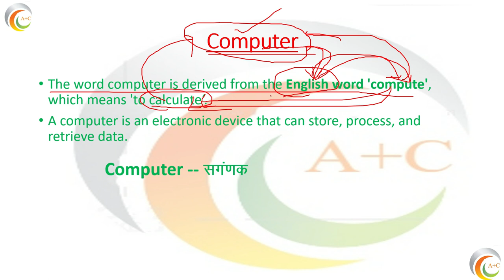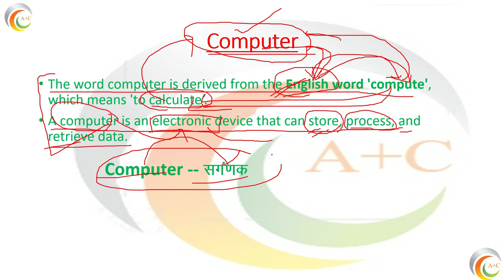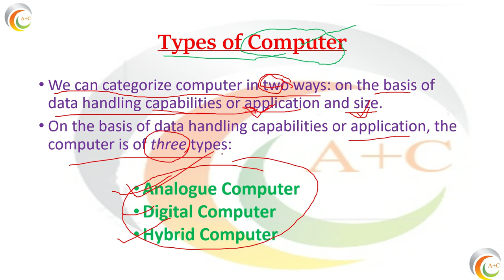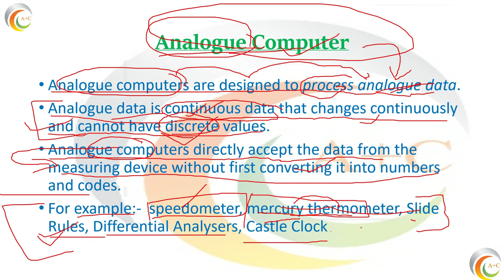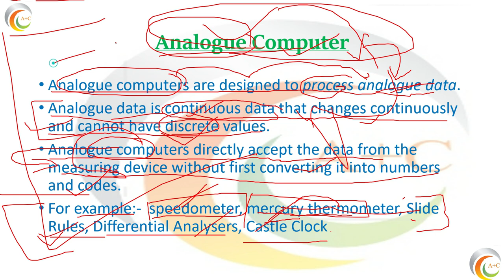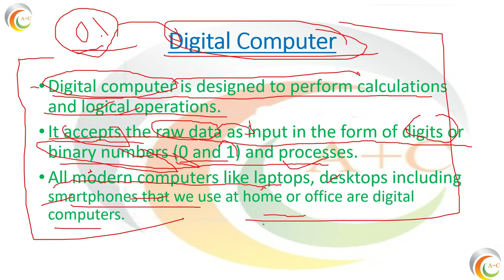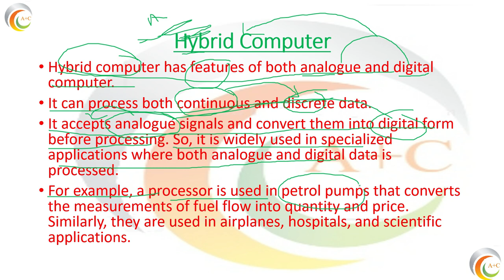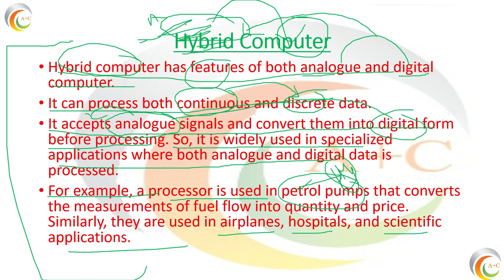Computer Fundamental | Types of Computer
Computer Fundamental in hindi | Types of computer base on application